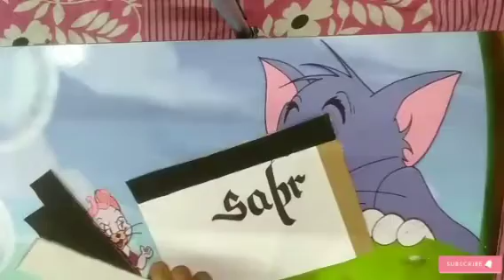How to make frame || Alina Lari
Hey guys!
In todays video I've told how to make a frame at your home with cardboards. Its really very easy and if you watch my videos please let me know how's it in the comment section.